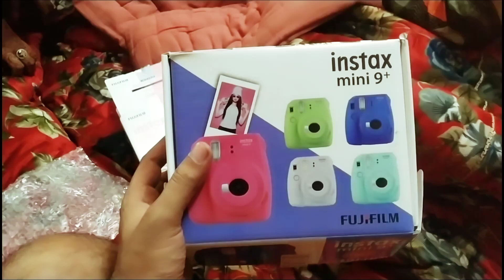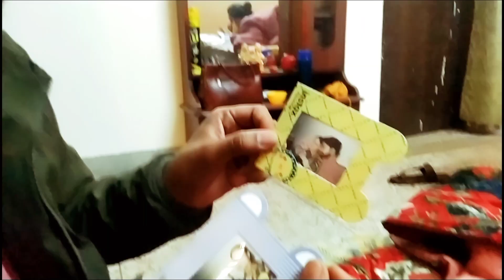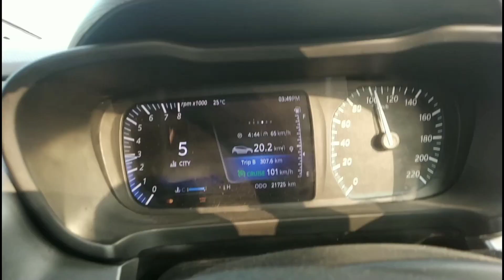Etawah vapas↩️ jane se pehle laddu☯️ ko mila🐒 Surprise Gift 👌Tata Altroz Milage 👏